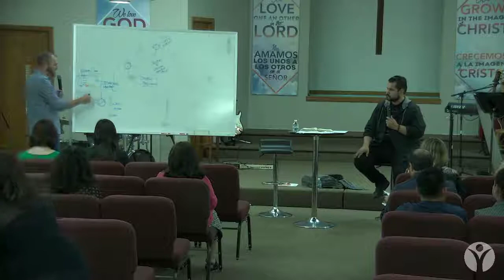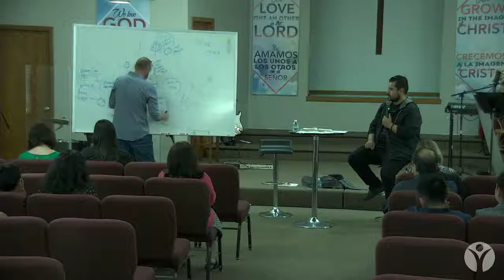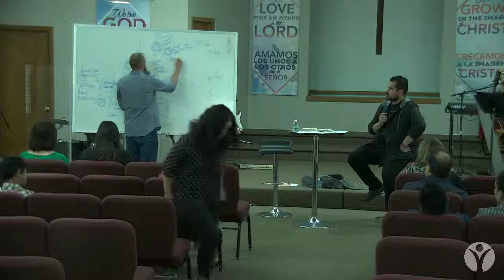Church Revitalization - Seth Robertson - Part 5